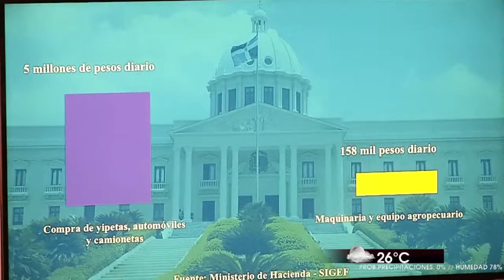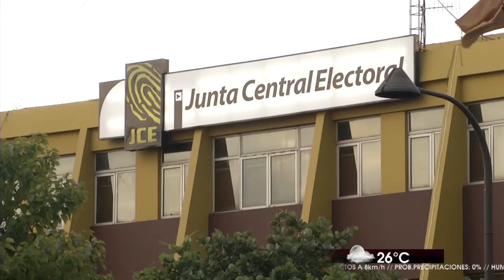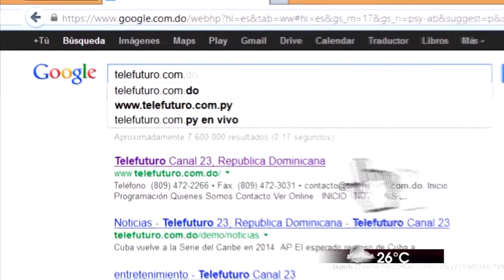Noticias 23 emisión estelar 17-2-16